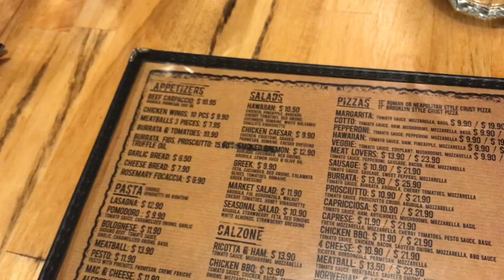WE USED A HUGE HUMAN VIBRATOR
a little vlog of our night :)